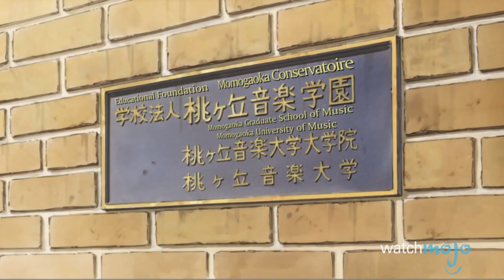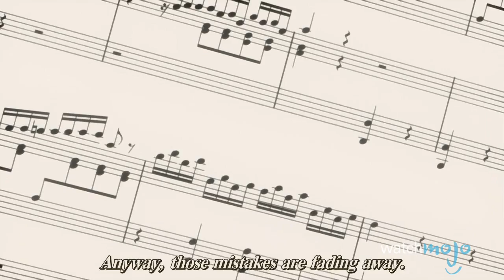Top 10 Most Talented Anime Musicians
TIMESTAMPS BELOW!

We'll be finding the best musical genius in anime by looking at shows like Love Live, Angel Beats, Macross 7, One Piece, Your Lie in April, K-On, Beck, Detroit Metal City, Nodame Cantabile, Nana, Kids on the Slope, Uta no Prince-Sama, Idolm@ster, Hibike Sound Euphonium, and the Melancholy of Haruhi Suzumiya.

01:00 #10: Maki Nishikino
02:04 #9: Basara Nekki
03:25 #8: Brook
04:21 #7: Mio Akiyama
05:23 #6: Yukio Tanaka
06:29 #5: Megumi Noda
07:27 #4: Souichi “Krauser” Negishi
08:29 #3, #2 & #1: ?

Rock on with the likes of Maki Nishikino, Basara Nekki, Kousei Arima, Sentaro Kawabuchi, Haruhi Suzumiya, Mio Akiyama, Nana Osaki, Souichi Negishi (Krauser), Megumi Noda, Tokiya Ichinose, Rin Subuya, Kumiko Oumae, Brook, and Haruhi Suzumiya. We wont be looking at particular bands or groups like Houkago Tea Time, Egoist, or µ's - that's another list for another time. For now, enjoy these gods and goddesses of pop and rock.

Feeling musical now? How about checking our video for best Anime Openings (ops) with the likes of Yui, FLOW and L'Arc en Ciel at:

Special thanks to our user Godslayer79 for submitting the idea on our interactive suggestion tool